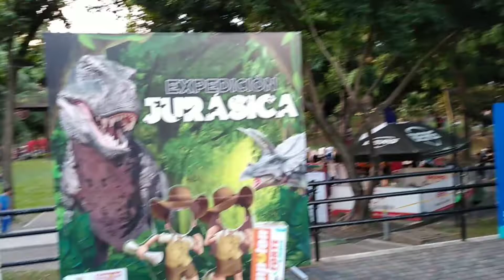Parque Cuscatlán El Salvador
Parque Cuscatlán (antes) Campo Marte San Salvador El Salvador.